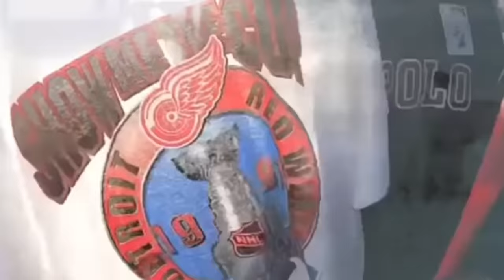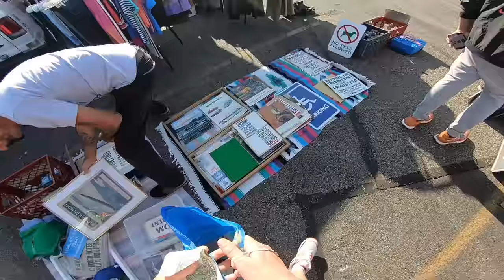THINK I PISSED THIS VENDOR OFF! EMINEM 4S AT THE FLEA MARKET! VINTAGE AIR FORCES BRING BACK MEMORIES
TopshelfKicks/Thrift Socials -

Address: 5 Provost Sq Caldwell NJ US.
Hours: Tues - Sat 12pm - 7pm